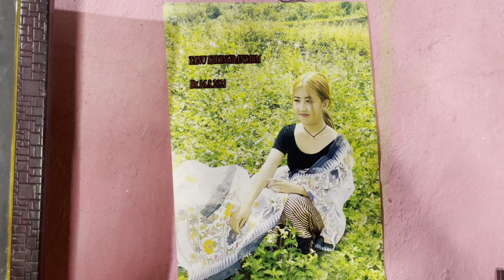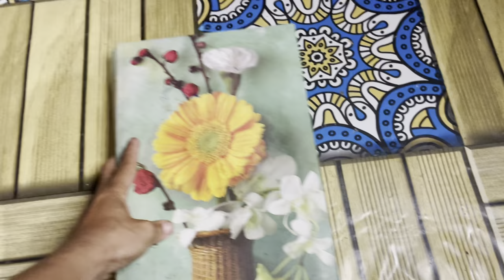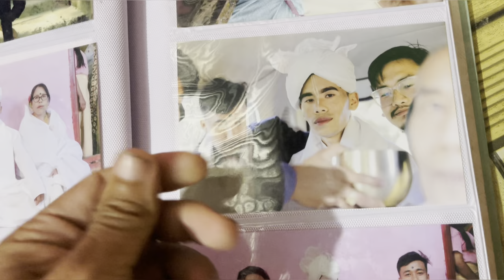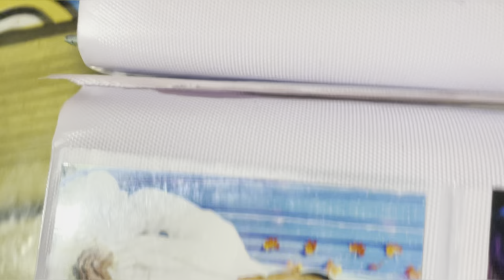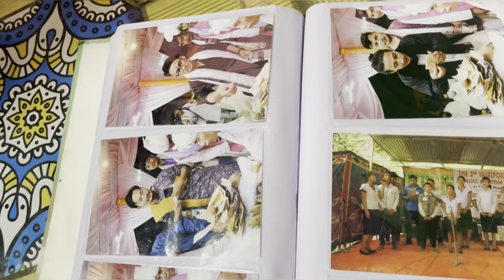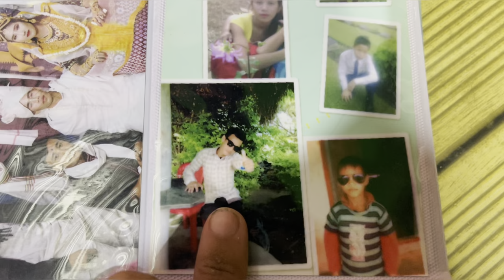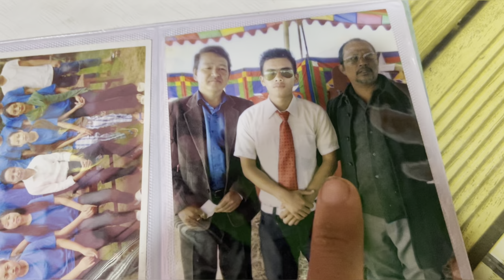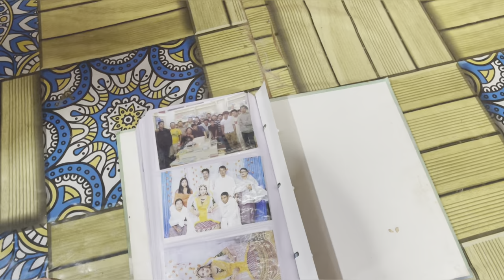Ei oiba wari 💔💔💔😔😔😔